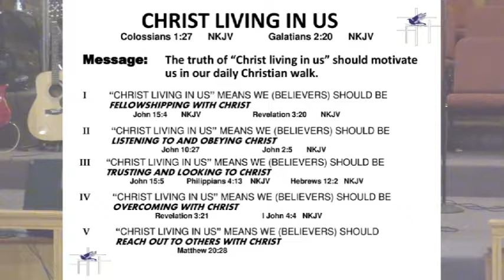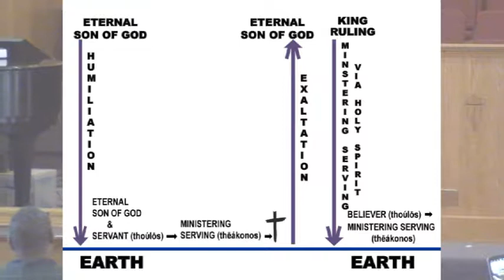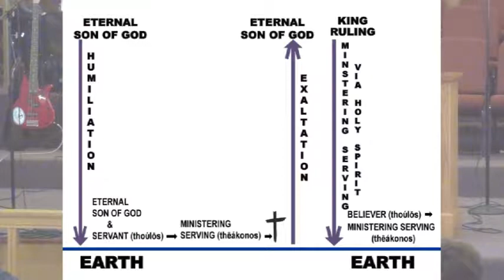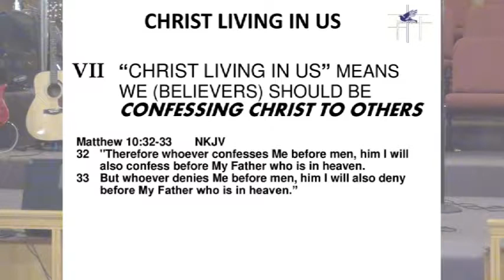Christ Living In Us Pt 6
Pastor Nick Bitakis  NLCFOP
Note 7  “CHRIST LIVING IN US” MEANS WE (BELIEVERS) SHOULD BE CONFESSING CHRIST TO OTHERS.
Matthew 10:32-33